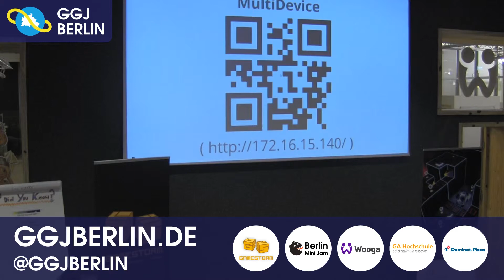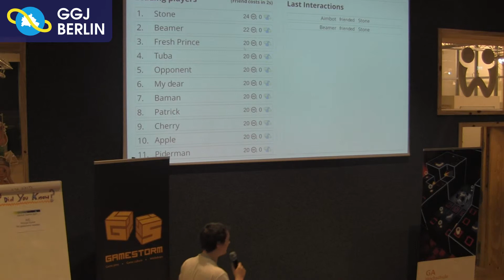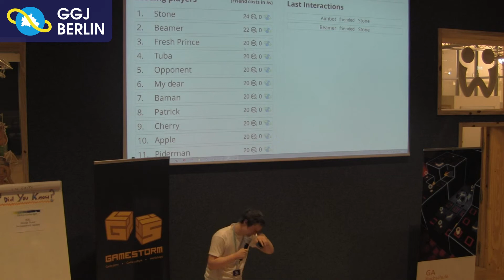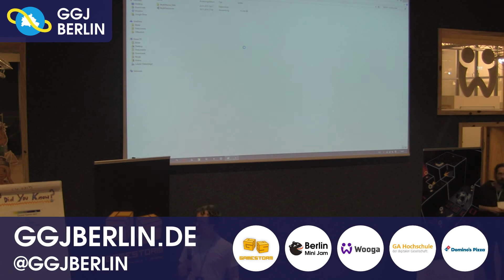MultiDevice (Working Title) - GGJ Berlin 2015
MultiDevice (Working Title) is a game made at Global Game Jam Berlin in 2015.